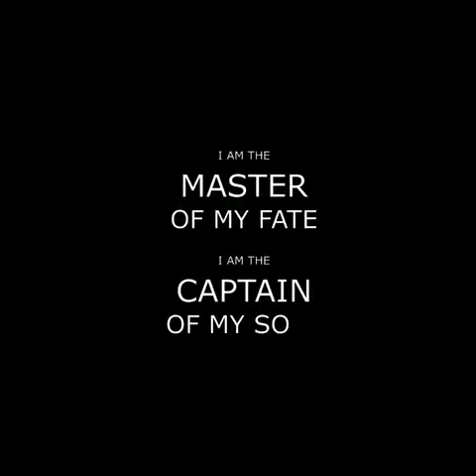Captain's Select Whisky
A rich colour with a distinct taste that comes with master blending, Captain's Select is a finest grain whisky.
It was launched in 2014 and positioned in the regular whisky segment.

The USP of Captain's Select is that while being a truly exquisite whisky, it derives distinctive taste and character from the charred oak barrels it is matured it, making it a rich and rare blend.
Positioned on the platform of “Raise a toast to Life”, Captain's Select finely balanced malt blend brings to the consumer an intricately developed blend.